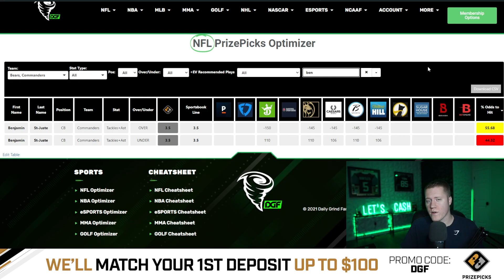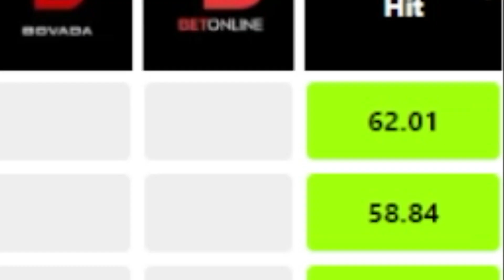PRIZEPICKS PICKS TODAY COMMANDERS vs BEARS | NFL PRIZEPICKS | THURSDAY NIGHT FOOTBALL PICKS | TNF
✅PrizePicks Optimizer - Let the Linesmakers choose the sharpest entries for you

___________DFS PROMOS___________

✅GET YOUR RESEARCH ON! Want the same data and analysis you see in this video?

✅FREE 100% Match up to $100 on Sleeper.com use Code: DGFANTASY

🔵🎁 👇🏽 MERCH!